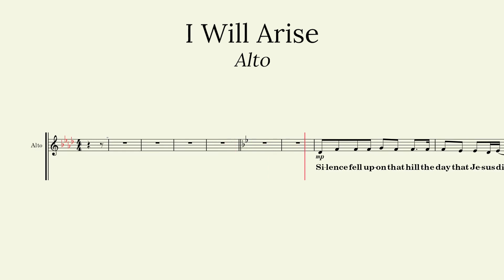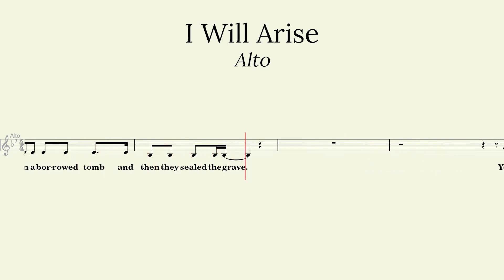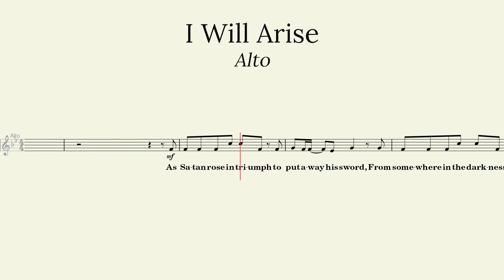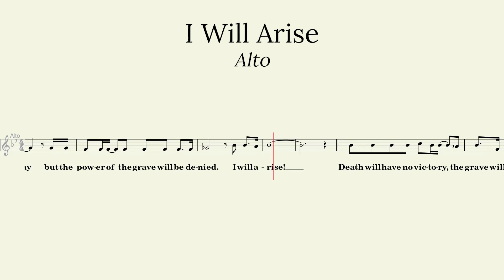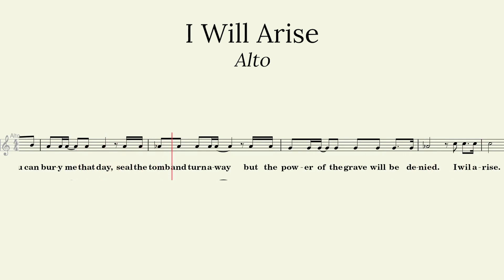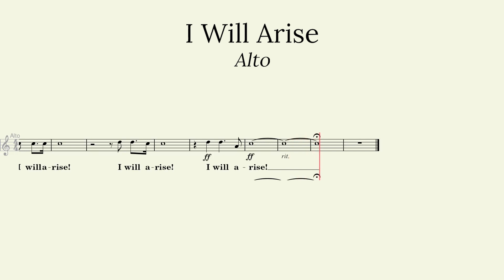I Will Arise | Alto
I Will Arise

Words and Music by: Chris Machen and Mike Harland
Arranged by: Richard Kingsmore